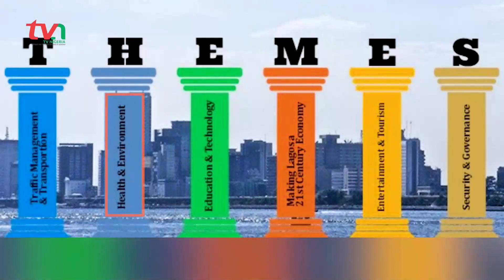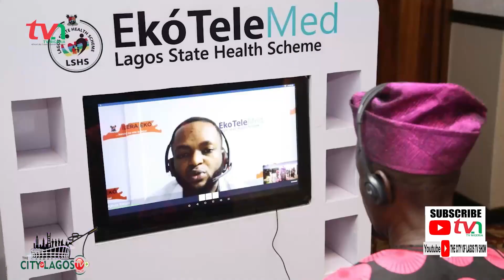QUALITY HEALTH CARE SERVICE DELIVERY FOR LAGOS RESIDENTS: THE LASHMA SUCCESS STORY